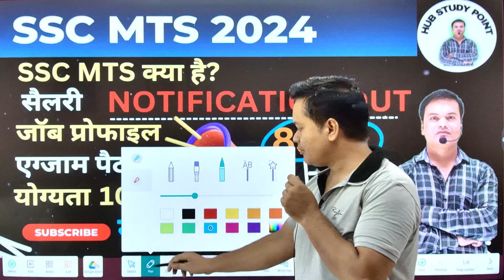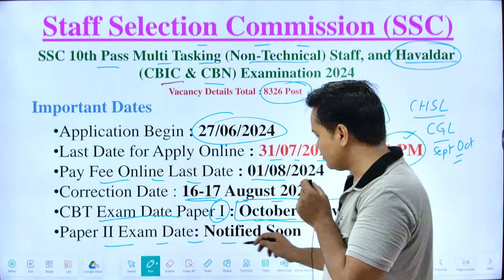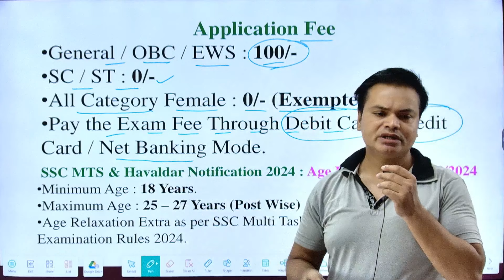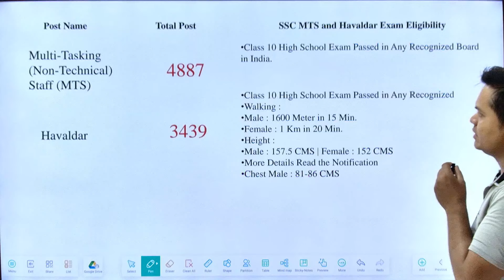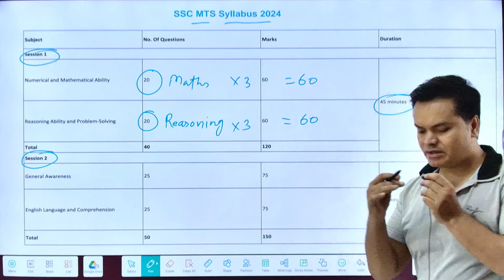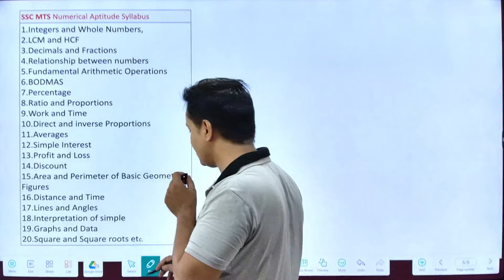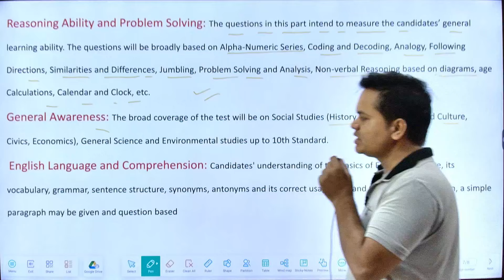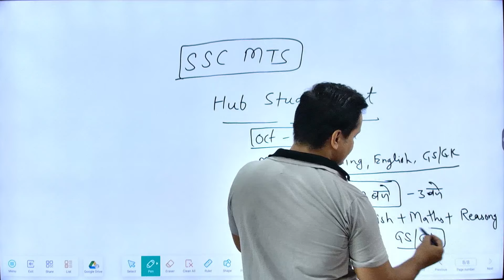Notification Out ....SSC MTS 2024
MTS Havaldar New Vacancy 2024 Out | SSC MTS 2024 Syllabus, Form, Qualification, Age, Salary, Job Profile By Ankit Bhati Sir | SSC MTS Explained in Detail! ssc mts kya hota hai | ssc mts notification 2024 | ssc mts form fill up 2024 | ssc mts previous year paper | ssc mts job profile | ssc mts syllabus 2024 | ssc mts havaldar 2024 vacancy
SSC MTS 2024 Notification: Get all the essential updates about the new vacancies announced for 2024.
Eligibility Criteria: Understand the qualifications, age limits, and other requirements you need to meet to apply.
How to Apply: Step-by-step guide on filling up the SSC MTS 2024 application form.
Syllabus Breakdown: Detailed analysis of the syllabus for SSC MTS 2024, including key topics and exam pattern.
Salary and Benefits: Find out the salary structure, perks, and benefits associated with the MTS position.
Job Profile: Learn what the job entails and the roles and responsibilities of an MTS officer.
Preparation Tips: Expert advice and strategies to crack the SSC MTS exam.
Previous Year Papers: Importance of solving past papers and where to find them.
👨‍🏫 What is SSC MTS?
SSC MTS (Multi-Tasking Staff) is a highly sought-after job under the Staff Selection Commission, providing a stable and rewarding career in various government departments. Watch the video to know why it’s an excellent opportunity for you!

📋 Key Topics Covered:

SSC MTS kya hota hai (What is SSC MTS)
SSC MTS notification 2024 details
SSC MTS form fill up 2024 procedure
Insights into SSC MTS previous year paper
An in-depth look at the SSC MTS job profile
Updated SSC MTS syllabus 2024